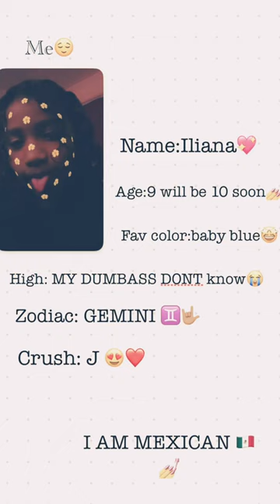Get too know me!! I looked ugly ass hell in that photo oh hell nah😭